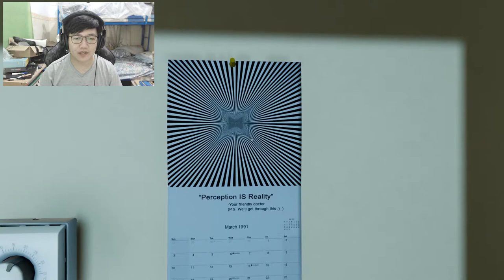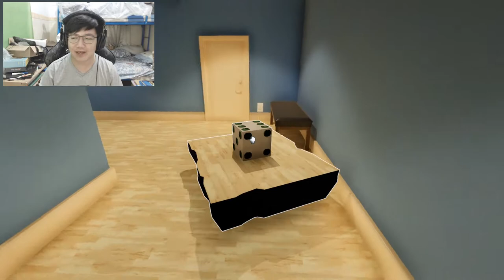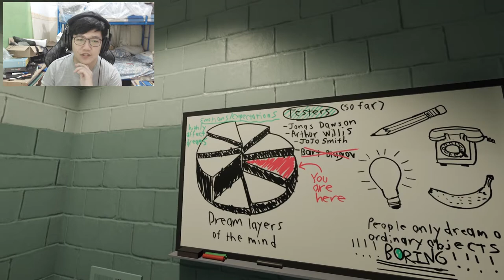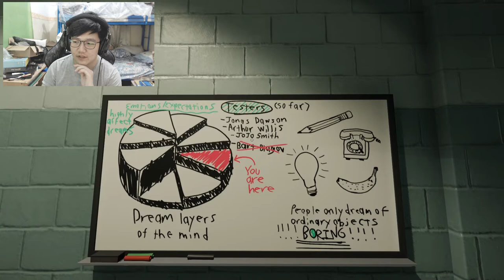Mabok gak liatnya? - Superliminal Indonesia #3